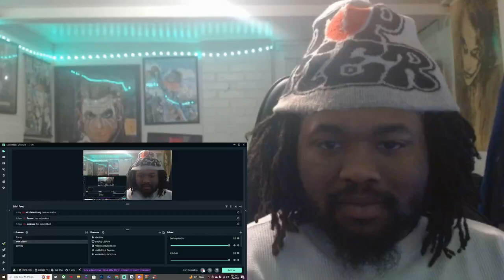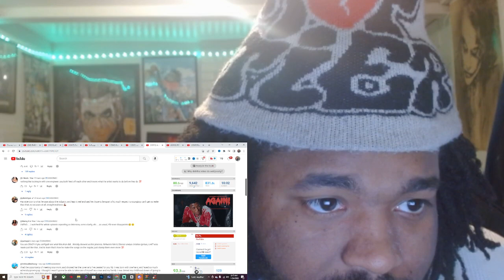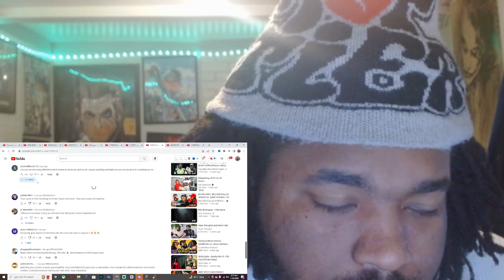At Home With NBA YoungBoy REACTION!!!